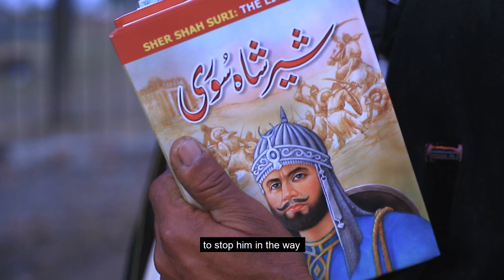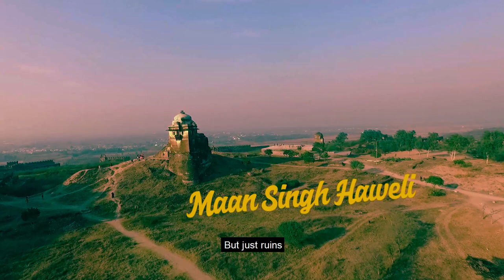History of Rohtas Fort, Jhelum Pakistan Mini Documentary by Zrumbish Films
Rohtas Fort is a 16th-century fortress located near the city of Jhelum in the Pakistani province of Punjab.The fortress was built during the reign of Sher Shah Suri between 1541 and 1548. The fort was also designed to suppress the local Gakhar tribes of the Potohar region.